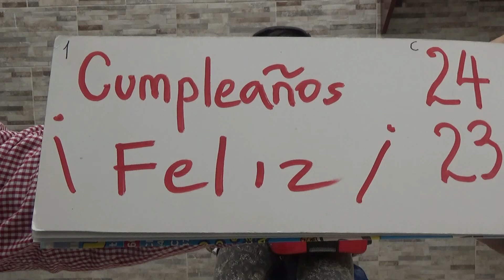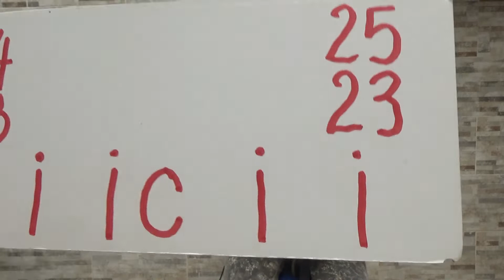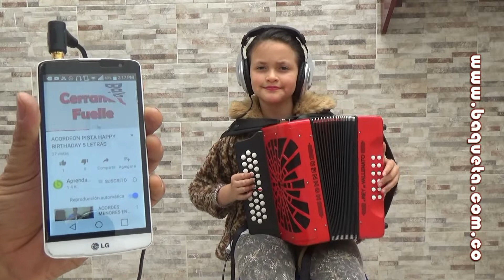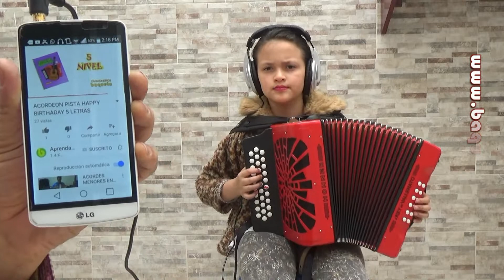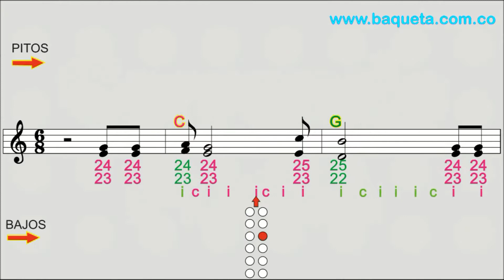ACORDEON VALLENATO APRENDA POR NÚMEROS EL CUMPLEAÑOS FELIZ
Les dejo este tutorial para que aprenda a interpretar el acordeón desde su casa (sin profesor) !Fácilmente! por medio de números PASO A PASO (Pitos y Bajos)y así puedan sacar cualquier canción vallenata – popular – villancicos – infantil – cristiana etc. Método DIDÁCTICO Tel 2400915 Cels: 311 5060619 – 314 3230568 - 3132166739. Bogotá. "CANCIONEROS BAQUETA" . Cra.69 P Nº 63 A 39 Constan de: (libro y CD de audio) 120 Temas
 PRIMER NIVEL: Ejercicios mano derecha simultáneamente con la mano izquierda. Escalas Mayores: DO-SOL y FA - La Piña Madura - No voy a Patillal - Plegaria Vallenata - El Testamento - La Gota Fría - Oye Bonita - El Aguacero - Jaime Molina - Cumbia Cienaguera - Villanuevero (Merengue) - La Plata - Finales.
SEGUNDO NIVEL La Casa en el Aire - El Medallón - La Pollera Coloraa - La Creciente - Tu cumpleaños - El Caimán - Fantasía - Mi Hermano y Yo - La Cachucha Bacana - Manantial de Amor - La Puya Alegre - La Múcura .
TERCER NIVEL El Mejoral - Matilde Lina - La Gringa - Fiesta en Corraleja - Solo para Tí - Cumpleaños Feliz - La Piragua - Por qué Razón - El Cantor de Fonseca - Mi Muchacho - Relicario de Besos.
 CUARTO NIVEL A Fuego Lento - Drama Provinciano - El Años Viejo - El Mocoso - Esposa Mía - Nunca Comprendí tu Amor - Fuiste Mala - Alicia Adorada - Me deja el Avión - Mucha Dama - Nido de Amor - Llegaste a mí - Volví a Nacer –
 QUINTO NIVEL A tu Ventana - Ay, Hombe - Celos - Ceniza Fría - Compañera - Dime Pajarito - El Milagro - Festival Vallenato - Me tocó Perderte - No Podrán Separarnos - Señora - Yo me Llamo Cumbia El Arroyito.
SEXTO NIVEL Como Quieres que te Olvide - Confidente Peregrino - Prende la Vela - Déjenme Quererla - Me Vieron llorando - El Diario de Mi Vida - Gitana - El Gallo Tuerto - Esperando tu Amor - Te Quiero Mucho - Todo Daría por Ti - Mi Diosa Humana.
 SEPTIMO NIVEL Volvió el Dolor - A una Sirena - Aún Solo - La Enfermedad - El Robo - El Cardón Guajiro - Cuatro Rosas - Matará el Sentimiento - La Patillalera - Donde Están esos Amores - La Custodia de Badillo - Venceremos.
OCTAVO NIVEL Los Sabanales - Mi Amigo el Corazón - Chacuncha - Sirena Encantada - La Pimienta - Lloraré Agua Caliente - Carmen Díaz - Tarde lo Conocí - Santa Marta - Cumbia Sampuesana - Tú - Miguel Canales - Tú Veras - El Alegre Pescador.
 NOVENO NIVEL Que Dios te Bendiga - Listo pa´ la Foto - No mas Dudas - Paloma Guarumera (Merengue) - Parranda en el Cafetal (Merengue) Lucero Espiritual - A Blanco y Negro - La Camisa de Rayas Ritmos de: Paseo - Son - Merengue - Puya.
DECIMO NIVEL Camino al Cielo - Cuidado con Judas - Cambiaré - Esta Vida (Merengue) - Los Caminos de la Vida - Se Acabaron - Los Novios
UNDECIMO NIVEL El Condor Legendario - Me Dicen Mercedes - El Tigrillo (Merengue) - Juepaje (Merengue) - La Sanguijuela (Puya) - Pedazo de Acordeón (Puya) - Escalas en Terceras y Sexta de: DO - SOL - y FA Mayor.
DOCEAVO NIVEL Mi gran Amigo (Merengue)- Diana - Tu Serenata - La Tartamuda - Brindo por Ella - El Santo Cachón- La Candelosa.
QUINCEAVO NIVEL : La zenaida - La Creciente del Cesar- La Pringamosa-La Juntera-La Lira-Los acordes Mayores